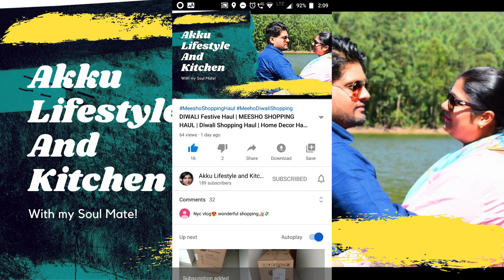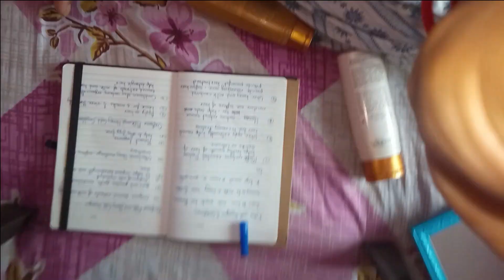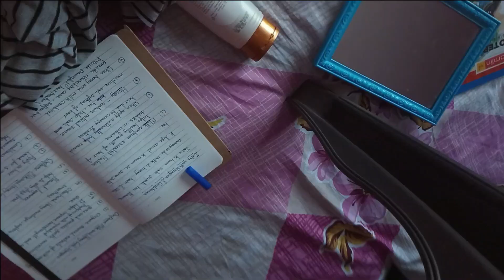OUR UNCUT JOURNEY | BEHIND THE SCENE | Akku Lifestyle and Kitchen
Our First Uncut Journey, Behind the Scene and some funny videos.

This Year 🪔 May god brings lot of prosperity in your family.